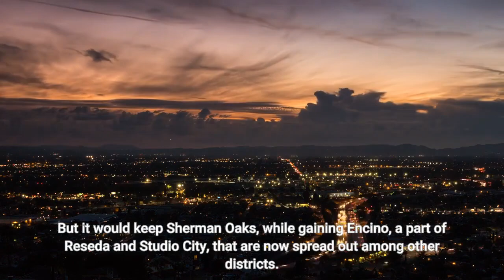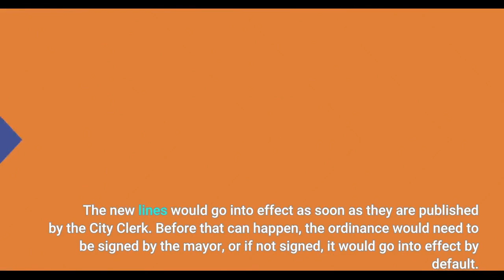LA City Council OKs new district boundaries; Garcetti expected to sign off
Los Angeles city leaders on Tuesday, Dec. 7, approved new City Council boundaries that will shift a district represented by Councilwoman Nithya Raman further into the San Fernando Valley, as well as making other adjustments to district lines throughout the city as part of a once-a-decade redistricting process. Under the approved map, Raman’s 4th district would lose Hancock Park, Miracle Mile, Park La Brea, Mid-City, much of Hollywood and part of Silver Lake. But it would keep Sherman Oaks, while gaining Encino, a part of Reseda and Studio City, that are now spread out among other districts. Meanwhile, the 5th Council District, now represented by Councilman Paul Koretz, would no longer be part the San Fernando Valley, under the ordinance approved by the Los Angeles City Council on Tuesday on a 13-0 vote. The big shifts in the Valley came about after a push by groups such as the Sherman Oaks Homeowners Association to create boundaries that would create what the group’s representatives called a “fair share” of representation on the City Council of Valley-based elected officials. Others, however, decried the effort as disenfranchising current residents of the 4th district who recently voted Raman in a race that reflected a historic high in voter turnout. The new lines would go into effect as soon as they are published by the City Clerk. Before that can happen, the ordinance would need to be signed by the mayor, or if not signed, it would go into effect by default. The mayor also has the option to veto the ordinance. Mayoral aide Harrison Wollman said Tuesday following the vote that Mayor Eric Garcetti plans to sign the ordinance that would put into effect the new map, as well as an accompanying redistricting ordinance for new Los Angeles Unified School District boundaries. The City Council vote on the ordinance was delayed about a week after staffers said a technical correction needed to be made. The line drawing process aimed to adjust City Council boundaries based on U. S. Census data, with each district apportioned around 260, 000 people. While the approved map would keep Koreatown whole within the 10th council district, it has also fanned the flames of a heated battle over major assets in the 8th and 9th council districts in South Los Angeles. In the end, major economic drivers such as Exposition Park will stay in the 9th District, represented by Councilman Curren Price, who described the result as “huge victory. ”The 8th district’s councilman, Marqueece Harris-Dawson, made several attempts to restore Exposition Park back to his area, arguing that it had been wrested away from the district in the last redistricting process. He had pointed to the move as disenfranchising “the one majority Black district in the entire city. ”In recent weeks, efforts had continued toward putting Exposition Park into the 8th district, including through a push by Black Lives Matter-Los Angeles leaders, but those attempts also were unsuccessful.